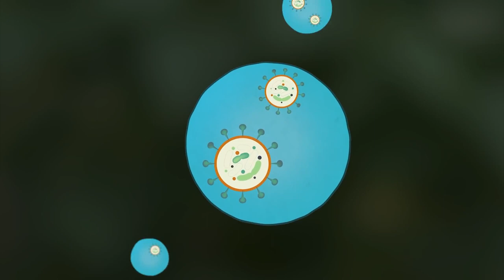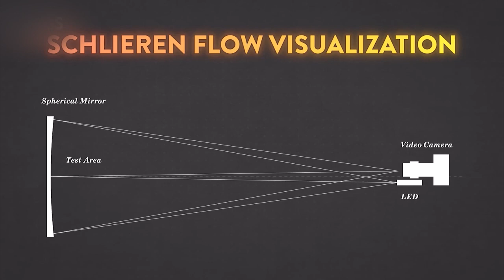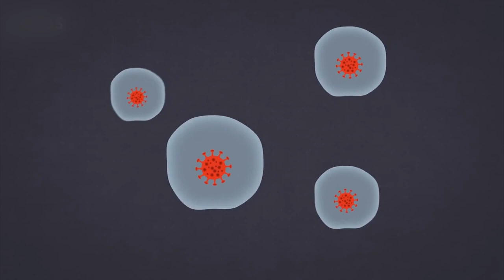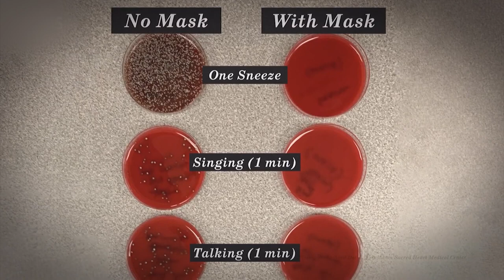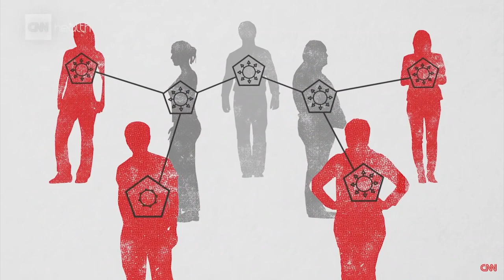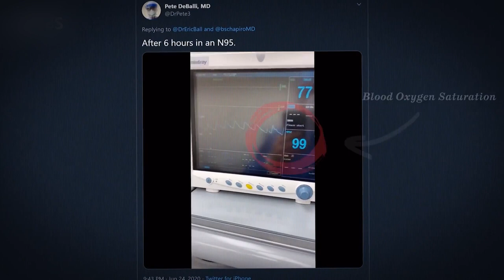Importance of Wearing Mask: Awareness for COVID-19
Department of Power Electronics Engineering, Vishwakarma Government Engineering College, Chandkheda is doing the awareness for COVID-19 time to time in this regards,  herewith we present the video of  “Importance of  wearing mask” .

Face masks can help protect against many respiratory infections that are spread through the droplet route, and that includes coronavirus and the flu. Proper donning and doffing technique are also critical measure to prevent disease transmission.

Pl. help  us to spread this message to the all people of Gujarat by sending  this poster to maximum people and see the video of the importance of wearing mask.